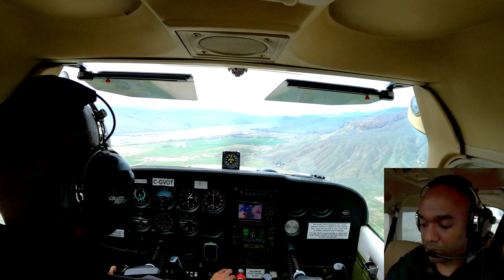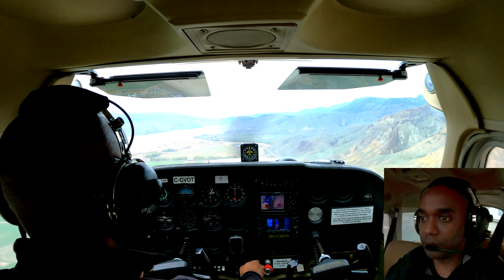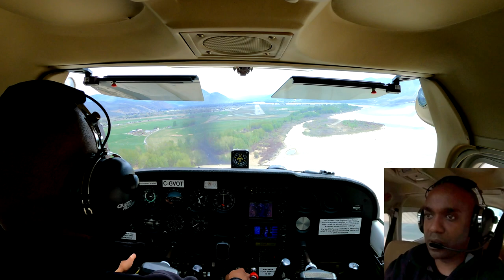My first solo flight!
Can you tell I'm new?  Yes?  Good.